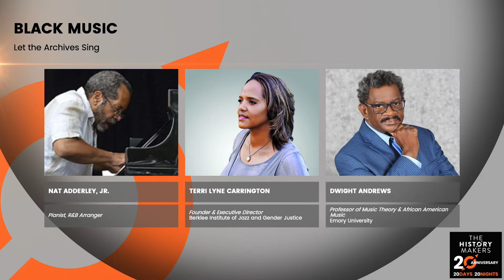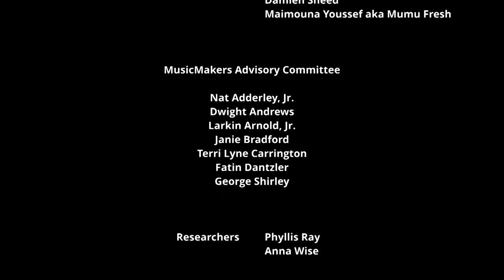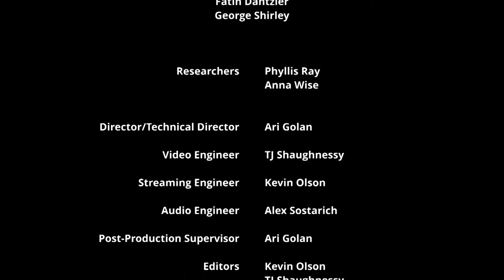Black Music: Let The Archives Sing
In many ways, America’s music is black music and this topic will be explored in Black Music: Let The Archives Sing. WHUR radio host Angela Stribling will explore this topic with an expert panel that includes the Grammy Award winning musician and Artistic Director for the Berklee Institute of Jazz and Gender Justice, Terri Lyne Carrington, Kennedy Center Artistic Director for Jazz, Jason Moran, and pop and R&B music arranger, the late Luther Vandross’s noted music director, Nat Adderley, Jr., multi-genre recording artist and instrumentalist, Damien Sneed, and Grammy-nominated vocalist, songwriter and hip- hop artist, Maimouna Youssef aka Mumu Fresh. The discussion will span across different musical genres while exploring how well preserved black musical history and its contributors are both nationally and internationally. This panel will also feature a Q&A session with questions from The HistoryMakers MusicMakers Advisory Committee.